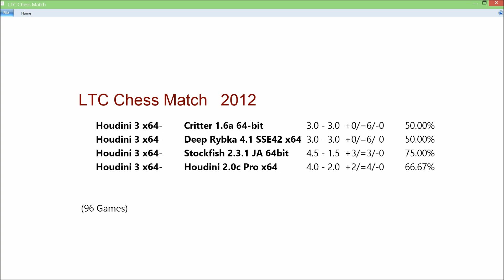Critter 1.6a x64 vs Houdini 3 x64, LTC Chess Match Game 21 of 96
[Event "LTC Chess Match"]
[Site "Sullivan"]
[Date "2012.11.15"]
[Round "6.1"]
[White "Critter 1.6a 64-bit"]
[Black "Houdini 3 x64"]
[Result "1/2-1/2"]
[ECO "D34"]
[Annotator "0.17;0.12"]
[PlyCount "145"]
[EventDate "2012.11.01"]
[EventType "simul"]
[Source "Young"]
[TimeControl "40/9000:16/3600:16/3600"]

{Intel(R) Core(TM) i7 CPU       Q 840  @ 1.87GHz 1861 MHz  W=28.1 plies; 4,
497kN/s; DFritz13.ctg  B=30.0 plies; 5,040kN/s; 267,822 TBAs; DFritz13.ctg} 1.
d4 {B 0} d5 {B 1} 2. Nf3 {B 0} c5 {B 0} 3. c4 {B 0} e6 {B 0} 4. cxd5 {B 0} exd5
{B 0} 5. Nc3 {B 0} Nc6 {B 0} 6. g3 {B 0} Nf6 {B 0} 7. Bg2 {B 0} Be7 {B 0} 8.
O-O {B 0} O-O {B 0} 9. Bg5 {B 0} cxd4 {B 0} 10. Nxd4 {B 0} h6 {B 0} 11. Be3 {
B 0} Re8 {B 0} 12. Rc1 {B 0} Bf8 {B 0} 13. Nxc6 {0.01/0 0} bxc6 {0.12/23 176}
14. Na4 {0.17/24 482} Bd7 {0.13/25 294} 15. Bd4 {0.16/24 521} Ne4 {0.13/24 512}
16. Bxe4 {0.14/24 503 (e3)} dxe4 {0.14/25 320} 17. Be3 {0.13/25 476} Re5 {0.15/
26 684 (Bh3)} 18. Qb3 {0.20/23 369 (Qc2)} Qe8 {0.08/25 230} 19. Bc5 {0.12/23
537} Bxc5 {0.09/27 460} 20. Nxc5 {0.15/25 372} Bh3 {0.10/27 290 (Rd8)} 21. Rfe1
{0.13/25 247} Rd8 {0.07/27 274} 22. a3 {0.10/25 405 (Qe3)} Qe7 {-0.02/27 463}
23. Qe3 {0.10/25 773} a5 {0.00/28 327} 24. Qc3 {0.00/24 248 (Rc4)} Rb8 {0.03/
25 223 (Rf5)} 25. Na4 {0.12/23 191 (b3)} Qg5 {0.08/24 256 (Qe8)} 26. Qe3 {0.00/
23 275} Qxe3 {0.10/27 354} 27. fxe3 {0.00/21 0} Bd7 {0.06/30 501} 28. Red1 {0.
08/28 239} Be8 {0.06/29 446} 29. Rc2 {0.07/27 498} f5 {0.06/29 215} 30. Rd4 {
0.08/27 299 (Kf2)} Kf7 {0.06/28 416 (Rd5)} 31. h3 {0.09/25 206} Reb5 {0.06/28
257} 32. Kg2 {0.05/25 241 (Kf2)} h5 {0.09/28 395} 33. Kf2 {0.11/25 725} Kg8 {
0.07/27 242} 34. g4 {0.10/26 256} h4 {0.06/28 320 (fxg4)} 35. Nc3 {0.12/26 183}
Re5 {0.12/29 169} 36. Rcd2 {0.12/27 225} Bf7 {0.09/29 181 (Rb3)} 37. Kg2 {0.12/
27 160 (Rd8+)} Be6 {0.06/30 189} 38. Rd8+ {0.12/29 166 (gxf5)} Rxd8 {0.06/29 27
} 39. Rxd8+ {0.12/28 0} Kf7 {0.04/34 449} 40. gxf5 {0.12/31 372} Bxf5 {0.03/33
275} 41. Ra8 {0.12/31 210} Ke7 {0.03/33 269} 42. Rg8 {0.12/31 238} Kf7 {0.03/
34 180 (Kf6)} 43. Rh8 {0.12/30 177 (Ra8)} g5 {0.03/32 176} 44. Rb8 {0.11/30 195
} g4 {0.03/32 196 (Bd7)} 45. hxg4 {0.05/26 222} Bxg4 {0.03/30 1} 46. Kh2 {0.05/
28 195} h3 {0.03/32 347 (Be6)} 47. Rb7+ {0.03/28 201 (Rh8)} Ke6 {0.03/33 302
(Ke8)} 48. Rg7 {0.02/29 302 (Rh7)} Bf5 {0.03/33 270} 49. Ra7 {0.02/30 198 (Rg1)
} Kf6 {0.03/34 226 (Kd6)} 50. Rc7 {0.03/29 209 (Ra6)} Rc5 {0.03/34 210} 51. Kg1
{0.02/30 252 (Ra7)} Ke6 {0.03/34 248} 52. Rc8 {0.00/30 312 (Kh2)} Ke7 {0.03/33
255} 53. Rb8 {0.00/30 204 (Rg8)} Be6 {0.00/32 296} 54. Rb7+ {0.00/30 201} Bd7 {
0.00/32 258 (Kd8)} 55. Kh2 {0.00/32 296 (Ra7)} Kd8 {-0.06/32 314} 56. Ra7 {0.
00/32 190} Rg5 {-0.05/31 78} 57. Kh1 {0.00/31 171} Be6 {0.00/30 173} 58. Ra8+ {
0.00/31 190 (Rh7)} Kc7 {0.00/32 189} 59. Re8 {0.00/31 229} Rg6 {0.02/30 201}
60. Re7+ {0.00/31 238 (Ra8)} Kb6 {0.03/31 199 (Kd8)} 61. Re8 {0.00/30 199} Kc5
{0.03/31 205 (Bd5)} 62. Ra8 {0.00/30 245} Kb6 {0.03/32 221} 63. Rb8+ {0.00/31
327 (Re8)} Ka7 {0.03/31 244 (Kc5)} 64. Re8 {0.00/32 193} c5 {0.03/32 226 (Kb6)}
65. Na4 {0.00/30 176} c4 {0.03/33 242 (Rf6)} 66. Re7+ {0.00/31 210} Kb8 {0.03/
35 344} 67. Nc3 {0.00/32 213 (Nb6)} Kc8 {0.03/32 248} 68. Ra7 {0.00/32 284
(Re8+)} Rg5 {0.03/32 172} 69. Re7 {0.00/32 199} Bd7 {0.03/32 215 (Rg6)} 70.
Nxe4 {0.00/30 247 (Rh7)} Rg6 {-0.04/31 283} 71. Re5 {0.00/30 379} Kb8 {0.00/30
195 (Rb6)} 72. Nd2 {0.00/27 107} Rg2 {0.00/31 212 (c3)} 73. Nxc4 {0.00/29 236}
1/2-1/2